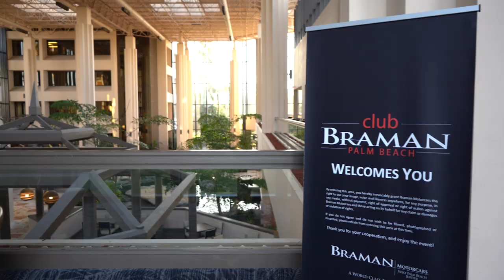CLUB BRAMAN COMEDY NIGHT!! FEB 16, 2023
Club Braman Comedy Night!!! With headliner Jimmy Shubert and opening acts by Perry Sak and Lenny Travis.